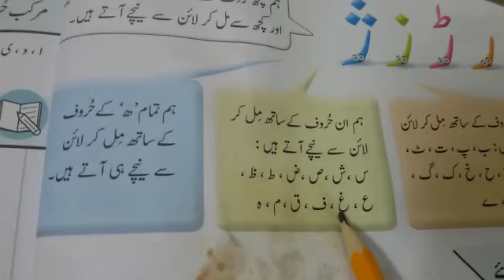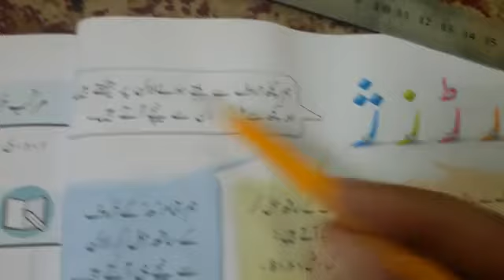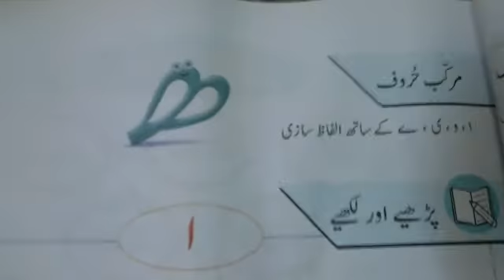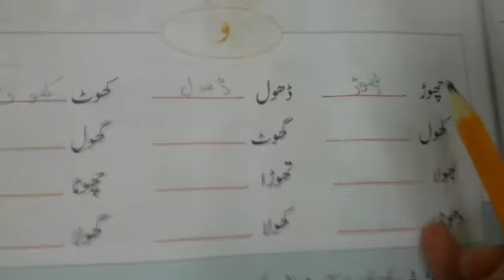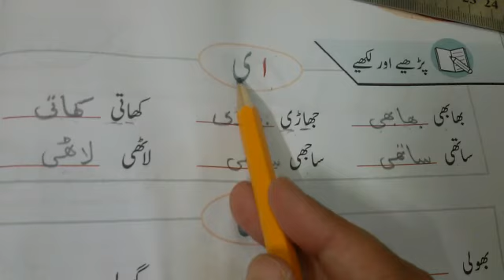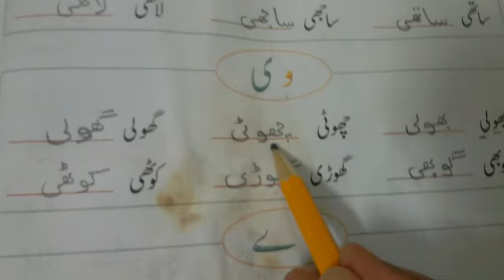Class One Urdu lec eleven